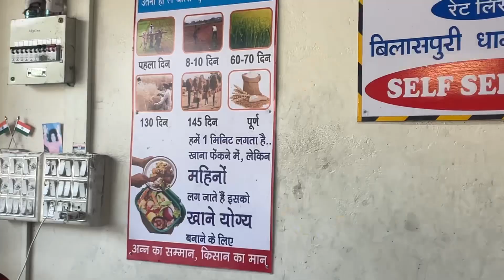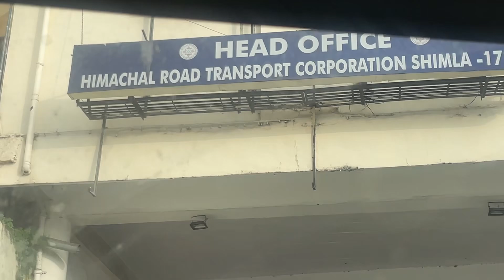Hum chale ghumne || Humne khai bilaspur ki dham || golegappe khatam hogae